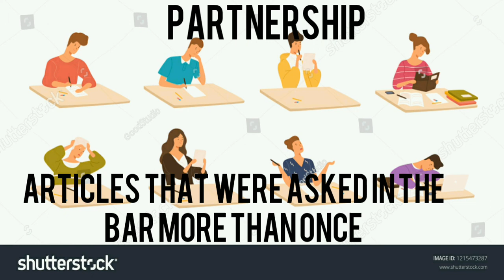TIPS IN PARTNERSHIP | ARTICLES UNDER PARTNERSHIP THAT WERE ASKED IN THE BAR MORE THAN ONCE